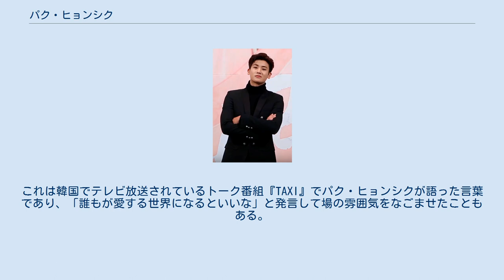パク・ヒョンシク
パク・ヒョンシク（박형식、1991年11月16日 - ）は、韓国の歌手で俳優。
ユナイテッド・タレント・エージェンシーに所属している。
身長185cm。
 1991年11月16日に生まれた。
家族全員仏教徒で、 ヒョンシクの名前は母と祖母の知り合いの僧侶につけてもらった。
名前を漢字で書くと炯植で、光を植えるという意味で、「小さな光が大きな光になるような…心だけでなく全てにおいて大きくなる、大物に育って欲しい」といった願いが込められているという。
 2010年1月15日にボーイズグループZE:A（ゼア）でデビューし、グループ内でメンバーのケビンと共にメインボーカルを担当した。
ハスキーな声をしていて、低音と高音を使い分ける。
本人はバラードを好んでいるが、高校時代にはロックバンドでボーカルを務めていた。
 2011年にミュージカル『オオカミの誘惑』で舞台デビューを果たした。
2012年に『愛の贈りもの』でテレビドラマでのデビューを果たした。
韓国では2013年半ばまでは他のメンバーに比べて知名度が低かった。
それでも2013年の年末に授賞式が開催されたMBC演芸大賞ではショー・バラエティ部門で男性新人賞を受賞した。
さらに2014年から2015年にかけて放送されて高視聴率を記録した連続テレビドラマ『家族なのにどうして』に出演したことがきっかけで注目され、2014年の年末に開催されたKBS演技大賞でナム・ジヒョンと共にベスト・カップル賞を受賞し、男性新人演技賞も受賞した。
2015年6月から7月にかけては連続テレビドラマ『上流社会』に出演し、2015年の年末に開催されたSBS演技大賞でニュースター賞を受賞した。
2017年2月から4月にかけては『力の強い女 ト・ボンスン』に出演し、2017年に開催された第1回ザ・ソウル・アワードで男性人気賞を受賞した。
2017年にZE:Aのメンバーがそれぞれ別の事務所へ移籍したことがきっかけでグループが事実上の解散状態になり、その後は俳優としての活動を中心にしている。
 2019年6月10日に、韓国人男性の義務である兵役のために軍隊に入隊した。
2021年1月4日に除隊予定になっている。
入隊先は論山（ノンサン）訓練所で、ノンサン市の中央から少し離れた場所にあるヨンム邑（ゆう）に位置する場所。
論山（ノンサン）市はプサンとソウルの中間あたりに位置する都市で、人口は12万人の地方都市になる。
入隊後5週間の基礎軍事訓練を受けた後、首都防衛司令部憲兵機動隊（特殊任務憲兵）で軍生活を続けていく。
 ヒョンシクは「皆で愛し合おう」を人生のモットーとしている。
これは韓国でテレビ放送されているトーク番組『TAXI』でパク・ヒョンシクが語った言葉であり、「誰もが愛する世界になるといいな」と発言して場の雰囲気をなごませたこともある。